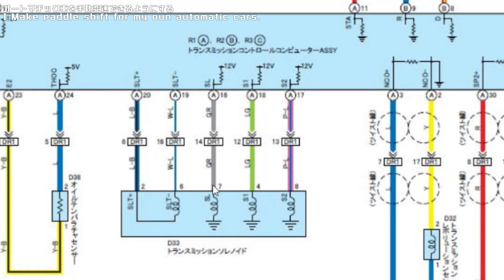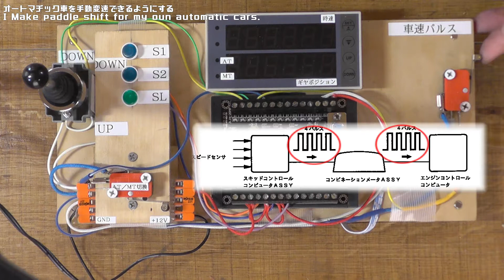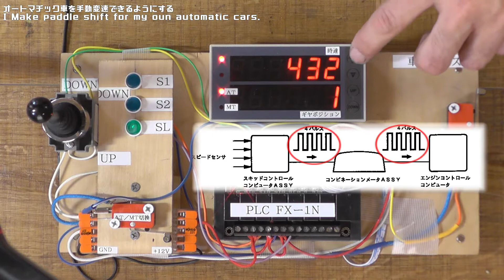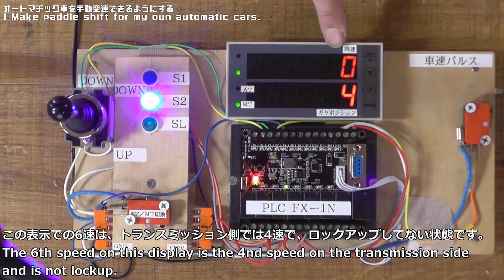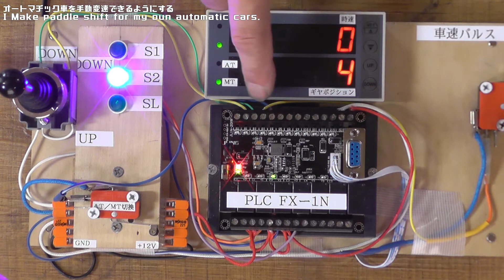【1万円以下。構想から試作まで8年】オートマチック車を電子パーツでマニュアル車に。システム製作その１。ベンチテストマシーン製作テスト編。構想から試作まで8年かかりました。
どこにでもある4速AT車に、手動変速のシステムを製作して後付けします。この動画では、システムの中心をPLCと呼ばれるシーケンサを使い、まずはベンチテスト機を作り、動作を確認しています。問題無く出来たので、次の動画では完成させて路上走行。その先の動画ではプログラムソフトの紹介【三菱GX　Works2の体験版】と、車への搭載を予定しています。